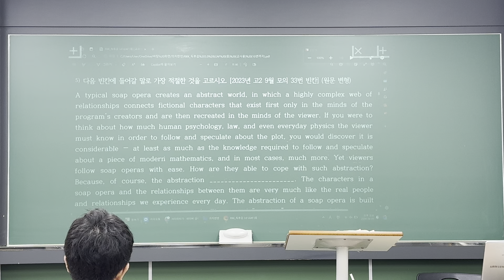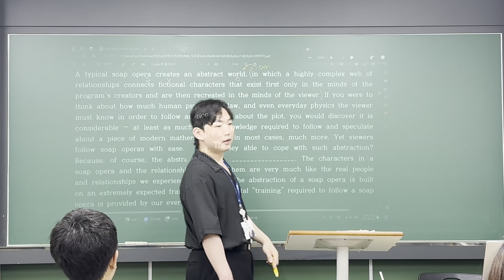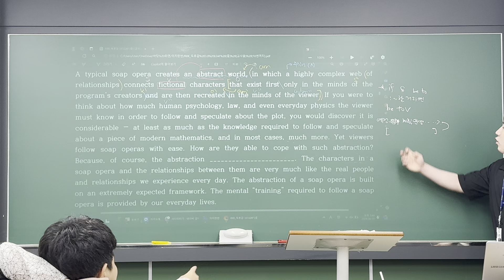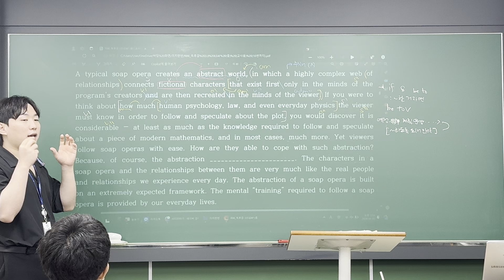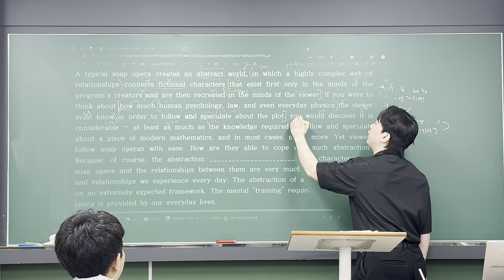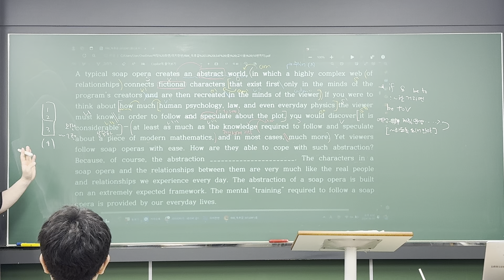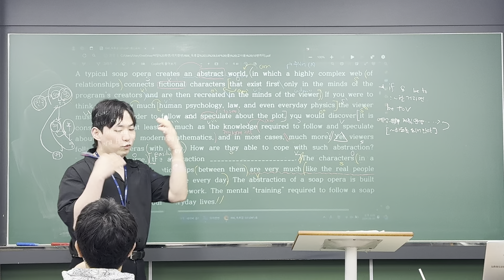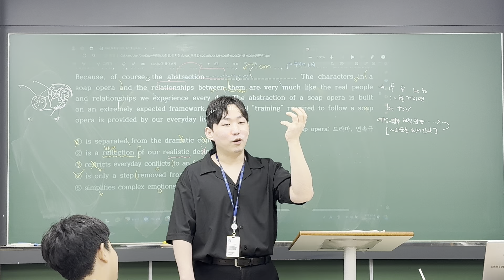240605 의치한M Reading (범철T 1/2)